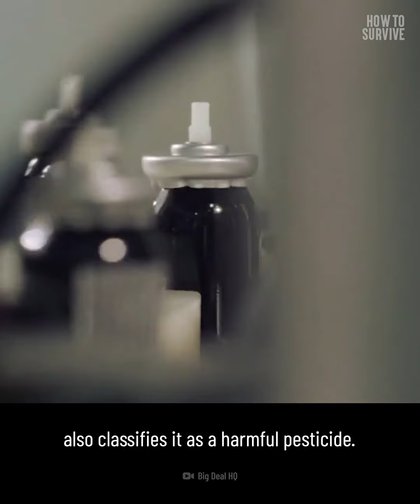How To Survive From Pepper Sprayed